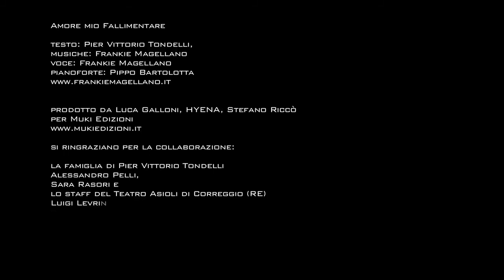Amore mio fallimentare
Brano inedito di Pier Vittorio Tondelli, Musiche di Frankie Magellano, Regia e Montaggio Hyena